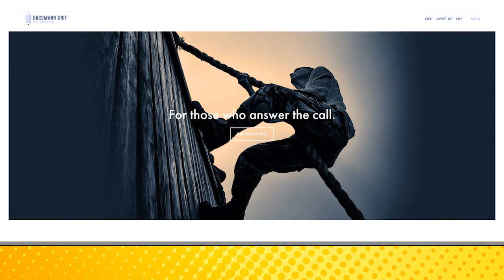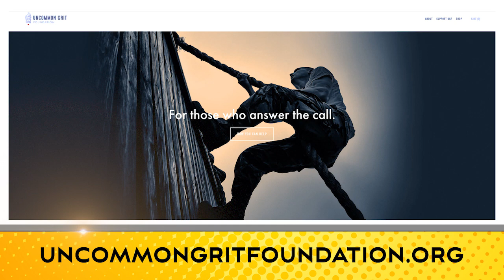Uncommon Grit: A Story of True American Heroism - Darren McBurnett [Ep. 9]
Some might call him “superhuman” … Darren McBurnett put himself through the toughest training there is in order to start a 24-year career as a Navy SEAL. Host Charles Mizrahi interviews “McB” on his training, his passion for photography and the work he does as a warrior who’s “never out of the fight.”

Topics Discussed:
• An Introduction to “McB” (00:02:25)
• A Passion for the Arts (00:04:53)
• Becoming a Navy SEAL (00:08:16)
• BUD/S Training (00:13:54)
• Reprogramming Your Mind (00:20:26)
• “Keep Moving Forward” (00:24:06)
• Evolutions of a SEAL (00:32:46)
• Where Most Quit (00:40:12)
• Transferring Knowledge (00:52:07)
• Never Out of the Fight (00:55:04)
• Spreading the Word (01:02:46)

Guest Bio:
After joining the military, artist and athlete Darren “McB” McBurnett went on to join the Navy SEALs — a career that would last 24 years. Today, he uses his creative talents to produce works such as his photography book, Uncommon Grit, and acts as an ambassador for the Uncommon Grit Foundation to support those who ensure our freedoms.

Resources Mentioned:
• Uncommon Grit: A Photographic Journey Through Navy SEAL Training
• Uncommon Grit Foundation
• Lone Survivor Foundation
• One More Wave

About Me: I’m Charles Mizrahi. I currently write Alpha Investor — one of America’s fastest-growing investment publications — and have had nearly 40 years of experience as a floor trader, hedge fund manager and money manager on Wall Street.

In fact, I was once named the No. 1 trader in the nation by Barron’s.

But the story of my rise through the ranks is about more than just success — it’s about achieving the American Dream.

You see, I didn’t grow up wealthy. But I did grow up with the belief that America was the greatest nation on earth — a land of freedom and opportunity.

And right now, I’m on a mission to prove that it still is. Although we’re constantly being told by the media that America’s best days are behind her … I know the opposite to be true.

That’s exactly why I started The Charles Mizrahi Show. With this podcast, I want to help you — and as many other Americans as possible — rekindle the American Dream and realize that we, the people, have everything we need to get ourselves back on track.

Each episode features in-depth conversations with high-profile guests who share their own unique American Dream stories, and their views on the current state of our nation.

I’ll also share with you my passion for teaching everyday people how to prosper through America’s greatest wealth creator: the stock market.

Because I believe we all have a patriotic duty to give back to this country — which has done so much for us.